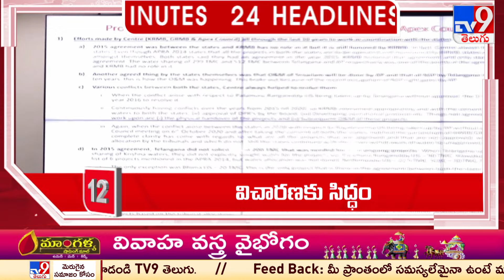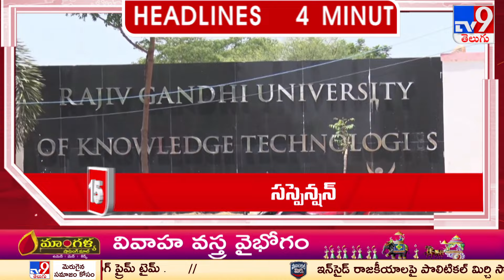4 Minutes 24 Headlines - TV9